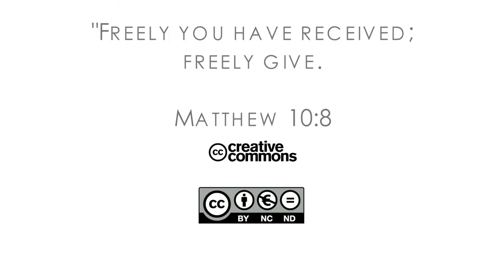16Q04 / 04-01 The Book of Job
God in Nature